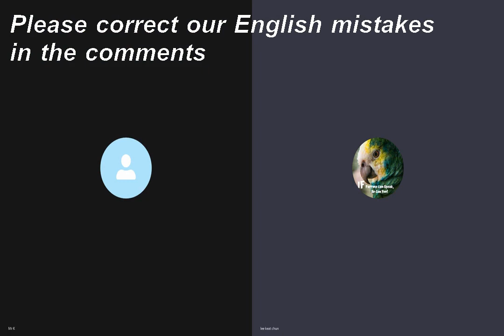25/12/2021 - Reading book | Eat to beat disease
25/12/2021 - Reading book | Eat to beat disease